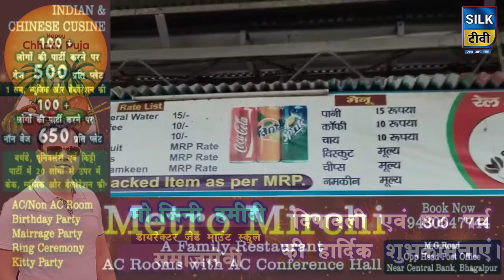स्टेशन के फ़ूड स्टॉल पर बिक रहा है एक्सपाइरी कोल्ड ड्रिंक